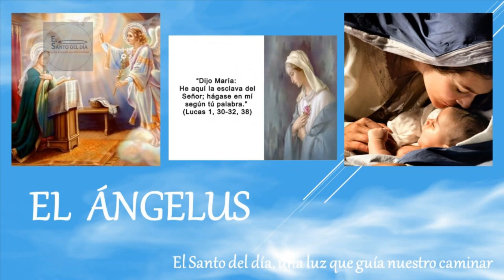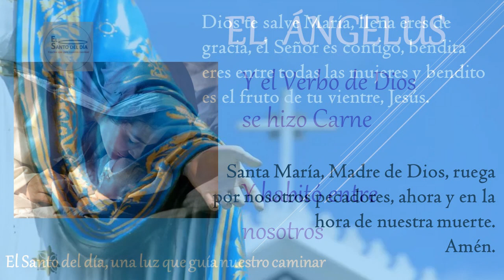ANGELUS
Amén.

Amén.